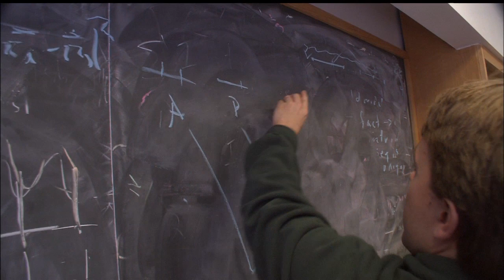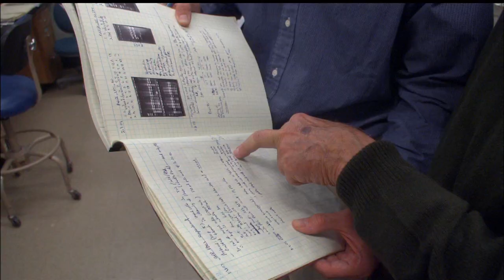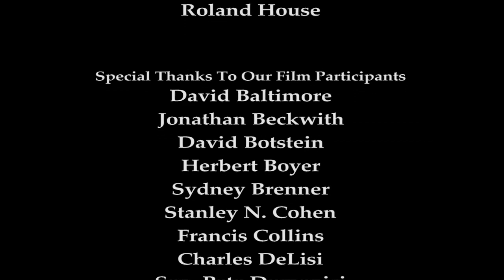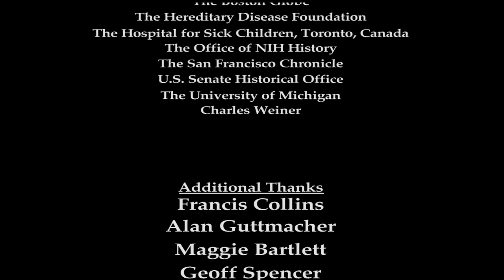Deciphering Nature's Alphabet - 5. Impact of the Human Genome Project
This film describes the impact the Human Genome Project is having on basic research, medical advances and the application of genetic technologies to patients and families. Key interviews: Gerry Rubin, Nancy Wexler, Craig Venter, Robert Sinsheimer, David Baltimore, Eric Lander and Francis Collins.

On the occasion of the 50th anniversary of the discovery of DNA, State of the Art, Inc. (SOTA) developed this film for the National Human Genome Research Institute.  The film was screened as interstitial material, bracketed by lectures from key scientists at the Scientific Symposium on April 14-15, 2003.